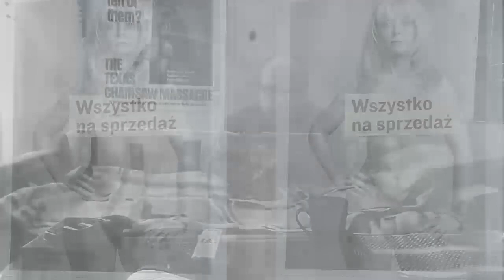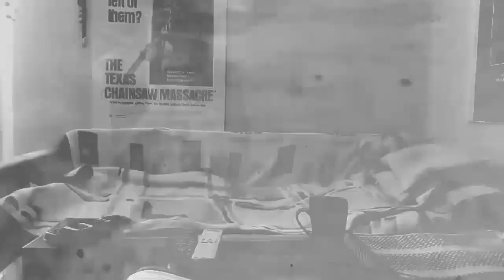OBRAZY ŚMIECI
tekst ,scenariusz, zdjęcia  - Marek PUZEK Nowakowski
montaż ,  muzyka - Sebastian STECYK Steć
wystąpił i głos -Marcin Całka
montaż - Rafał ZWIERZAK Habrajski
ilustracje - Maciej Derda
logo - Piastol

"W galerii dóbr patrzę bezmyślnie
Gdzie miga wartość nieszczerych chęci
Gdzie każdy myśli, że gówno ci wciśnie
Czuję jak w kiszkach mi się już kręci

Zaglądam w galerię innego królestwa
Gdzie toczy się walka na różne brednie
poddanych, wszech-panów i ich kurestwa
Pożeram ten obraz jakby bezwiednie

Ostatni kęs przy obrazie
jak król ich zakłada koronę
dziwki mu klaszczą w ekstazie
Przepraszam. Muszę na stronę "